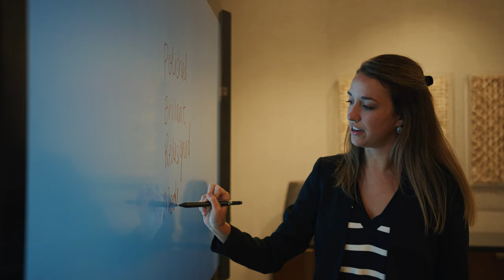Auro Hotels Brand Video | 9/8 Central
ABOUT 9/8 Central:
We're 9/8 Central, a video production company based out of Greenville, SC. We specialize in creating branding videos, social media content, commercials, short films, and so much more. To put it simply, we make videos that make you money.

Interested in working together? Here's what we can do